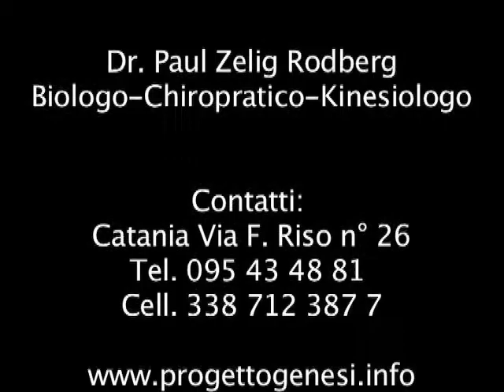Filippo Lupino english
patient testimonial for project genesis - paul zelig rodberg